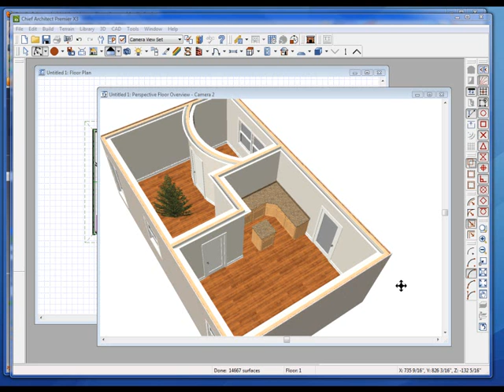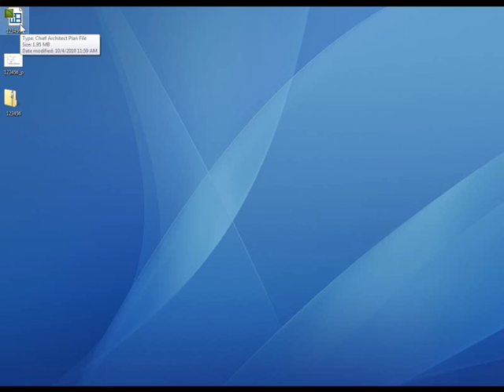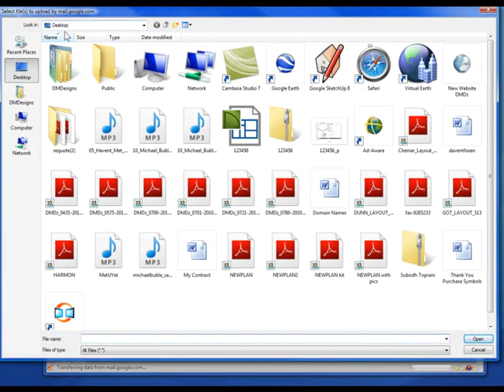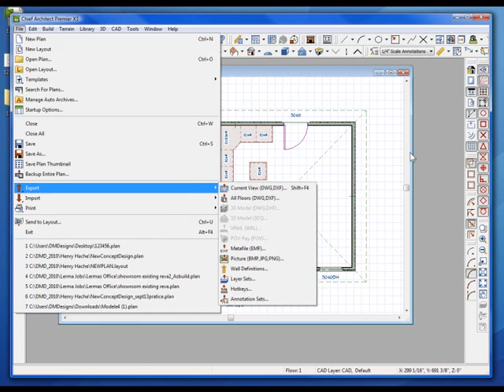The Save & E-Mail Function with Chief Architect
A Step by Step Process on how to save and email your plan files to another Chief or Home Designer Pro User.